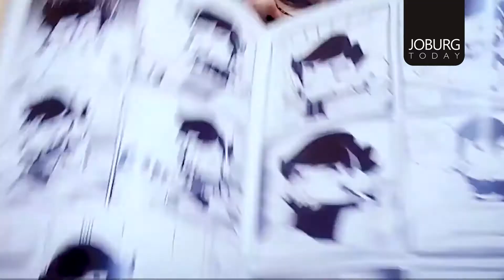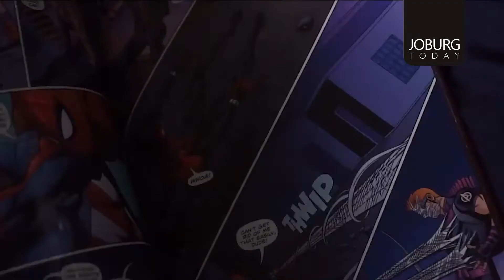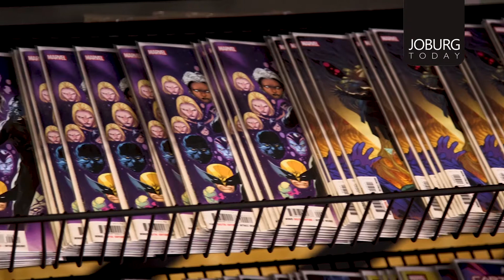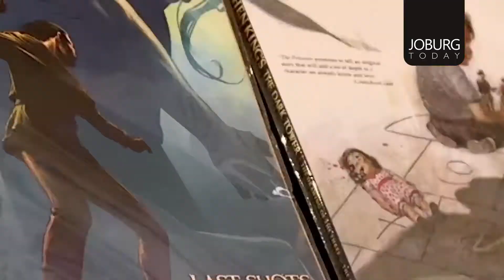JOBURGTODAY - 16 JULY 2020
Explored the African comic landscape with the click of a mouse and visit Comic Warehouse for all your favourite comic titles.